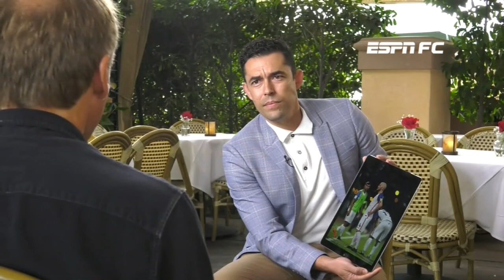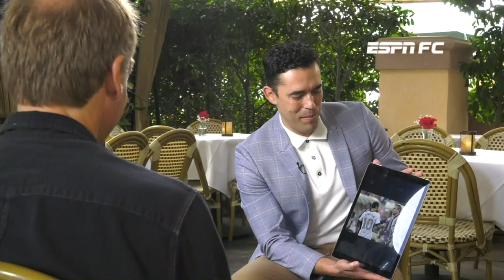Jurgen Klinsmann revisits decision to leave Landon Donovan off 2014 USMNT World Cup squad | ESPN FC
During an exclusive interview with ESPN FC, Jurgen Klinsmann shares his thoughts on (0:13) his time as coach of the U.S. men’s national team, (0:33) the USMNT’s failure to qualify for the 2018 FIFA World Cup, (1:06) U.S. coach Gregg Berhalter, (2:21) why U.S. Soccer waited more than a year after Bruce Arena stepped down to hire Berhalter, (2:40) Mexico coach Gerardo “Tata” Martino and (5:05) his infamous decision to exclude Landon Donovan from the 2014 World Cup squad.

For more on ESPN FC's exclusive interview with Jurgen Klinsmann, visit ESPNFC.com.